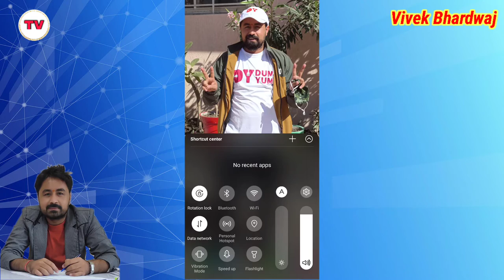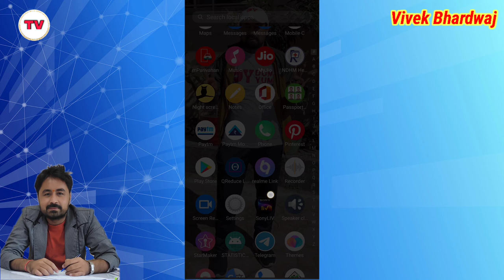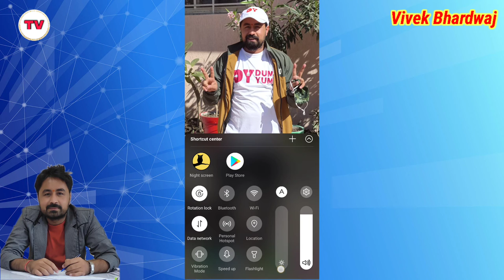How to use mobile phone during room light off || How to read blog and study from mobile in night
Title Tags:
How to use mobile phone during room light off,
How to read blog and study from mobile in night,
how to use phone in night,
raat mein phone ki light kaise kam kare,
how to use phone during light off,
raat ko phone ki light kaise kam kare,
best app for phone brightness,
how to low brightness in phone,
Technology with vivek,
Vivek Bhardwaj,